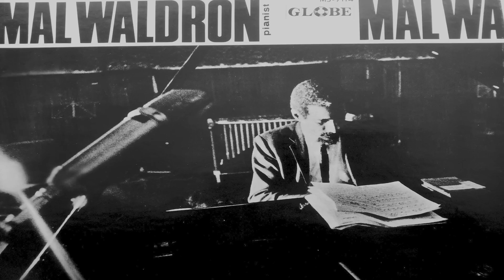Mal Waldron - All Alone (Full Album) Solo Piano Jazz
Globe Records MJ-7114

A1. All Alone
A2. Due Torri
A3. A View Of S.Luca
A4. Blue Summer
B1. If You Think I'm Licked
B2. Three For Cicci
B3. Mosque Raid
B4. Waltz Of Oblivious

Recorded in Milan, 1st of March, 1966.